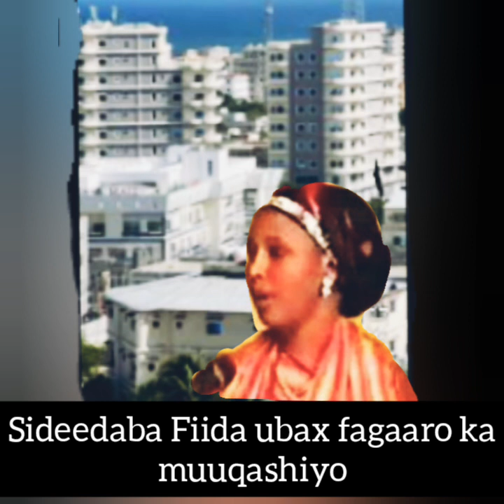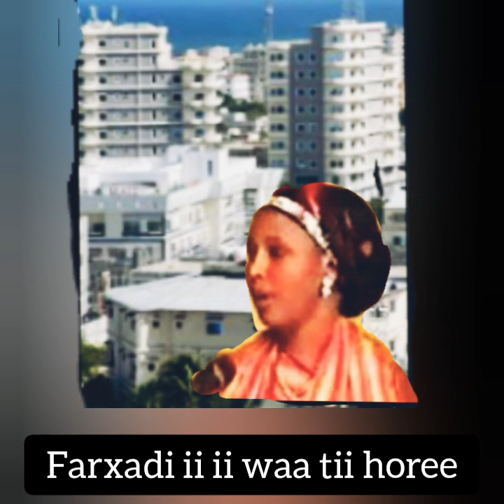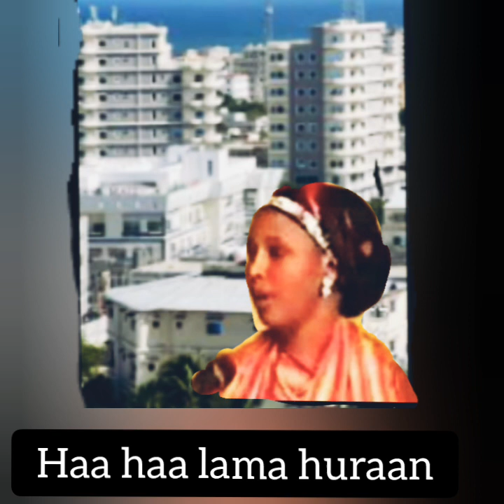Xabiiba Xasan Tooxoow ( Cidladu Faa'iido Ma Leh )